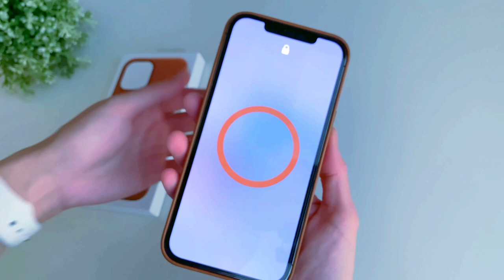iPhone 12 PRO MAX 🍏 Saddle Brown Leather Case 🌿 [Aesthetic Unboxing] 🧸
Apple Saddle Brown Leather Case for iPhone 12 Pro Max.